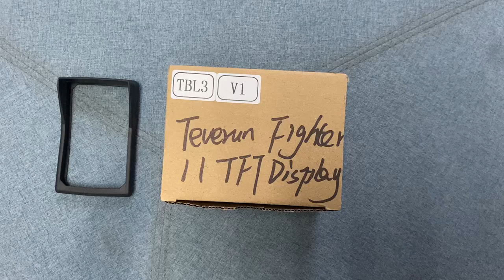Bring a sunshield for the display.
this sunshield suit for NAMI scooter display, Teverun TFT dispaly.